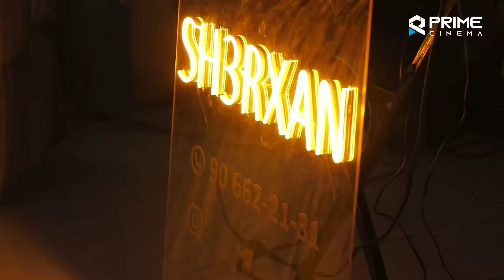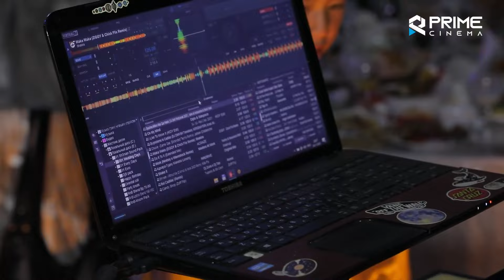Sultanbek Sunnet Alixan shashiw toy